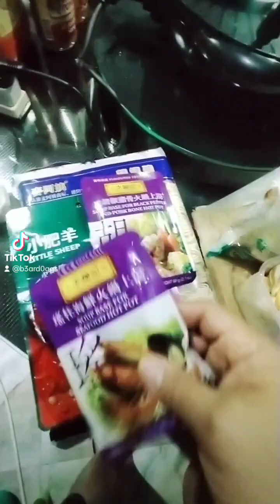Shabu2 muna tayo...